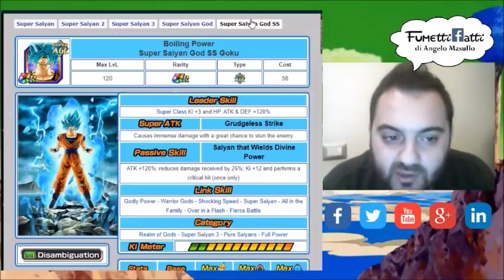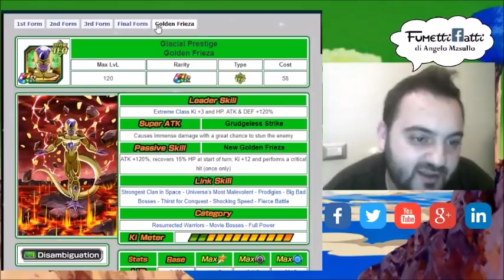Analisi Completa Goku e Freezer Dual Dokkan Fest 250mln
Seguici anche sui Social, per non perdere nuovi video e restare sempre aggiornato:

Consigli per gli acquisti:

Dragon Ball. Evergreen Edition n°1
Io sono Dragon Ball
Dragon Ball. Complete illustartions. Enciclopedia. Ediz. italiana
Saggio Dragonball di Sommobuta
Dragon Ball Xenoverse 2 - Playstation 4
Dragon Ball Z: Extreme Butoden - Nintendo 3DS
Dragon Ball Z - Battle of gods Blu-Ray
Dragon Ball Z DVD - La Resurrezione di F
FUNKO POP GOKU SSJ
Funko Pop Vegeta Scouter